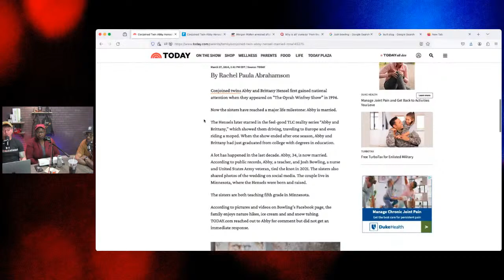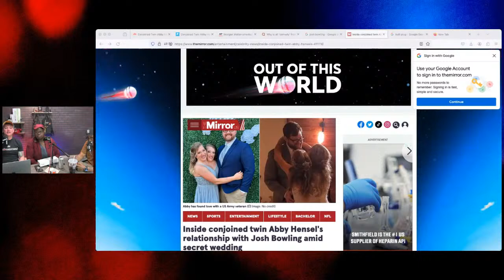UNCUFFED: Conjoined Twins Get Married-- How Does That Work?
Dicephalus conjoined twins, stars of the TLC reality show, "Abby & Brittany"  Hensel have big news-- Abby got married to U.S. Army vet Josh Bowling. Abby controls their right arm and leg and Brittany controls the left side, and all the organs below the waist.  Complicating that further is that Josh has a stepson from a previous marriage.  How do you live life as a mom and a wife with your sister along for the ride?  Better to go with them than Morgan Wallen, who just picked up a felonious reckless endangerment charge.

Shane Gillis and Dave Chappelle have been fighting for your right to laugh for years now-- are finally out from under the shadow of total wokeism?

Eric, Jay and the gang were all killed by the eclipse.  They will talk about it tonight as the earth gets its revenge!